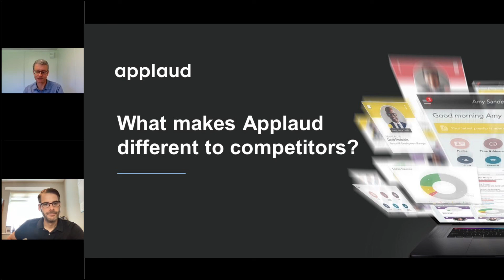What makes Applaud the best workforce experience layer